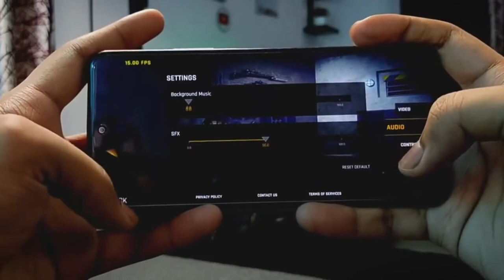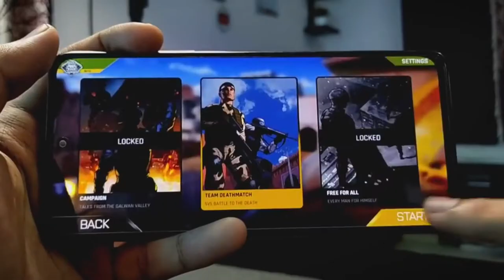FAUG Death Match Mode | Ye Kya Bana Diya ?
Hi There,
This is 'Happy Kumar Sharma' and you are watching 'Piro Ka Ladka Channel'. In this video, I have told you about the new deathmatch mode of the FAUG Game. This is a multiplayer mode by FAUG. But in this game, many enhancements are required which have explained that in this video.

faug early access download
faug apk
faug app
faug apk download
faug advance server
faug apk mod
faug akshay kumar
faug apkpure
faug app store
faug beta version
faug beta version download
faug beta tester
faug beta download apk
faug battle royale
faug beta apk
faug beta release
faug company
faug characters
faug ceo
faug creator
faug chord
fauji calling
faug characters names
fauji cut
faug deathmatch
faug download
faug download apk
faug deathmatch download
faug download link
faug developer
faug download for pc
faug download play store
faug early access
faug early access download apk
faug earnings
faug engine
faug early access date
fau g emulator
foug eye drop
faug for pc
fau g full form
faug flop
faug for ios
faug founder
faug free for all release date
faug failure
faug game early access
faug game download apk
faug game download apk android
faug gameplay
faug game update
faug haircut
faug hair style
faug hack apk
faug hit or flop
faug hack mod apk
faug hd wallpaper
faug hd images
faug hack apk download
faug ios
faug images
faug indian game
faug instagram
fau g is online or offline
faug in pc
faug is offline or online
faug install date
fau g ji
fau g jio
faug java game
faug 26 january 2021
faug game download jio phone
jeremy faug porret
jordan faoug
faug ka tdm kab ayega
faug ka full form
faug cutting
faug ka new update
fauj kab aayega
fauji kab launch hoga
fauji ka map
fau g kab release hoga
faug launch date
faug latest news today
faug logo
faug link
faug latest update
faug latest news
faug live
faug launch date in india
faug multiplayer apk
faug multiplayer early access download
faug multiplayer early access apk download
faug multiplayer download
faug multiplayer early access apk
faug multiplayer download link